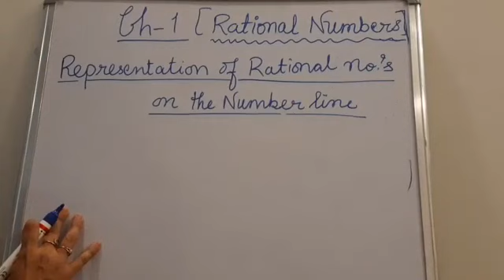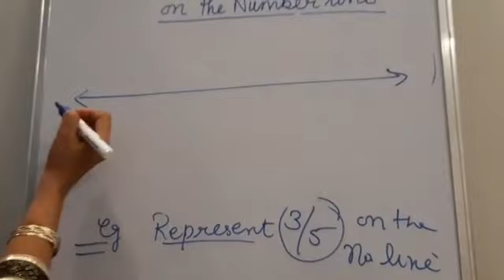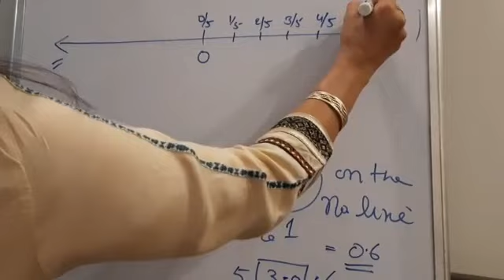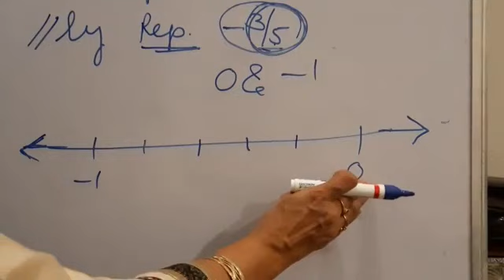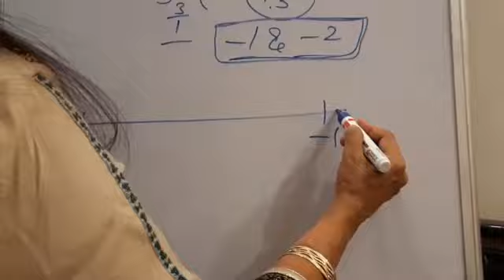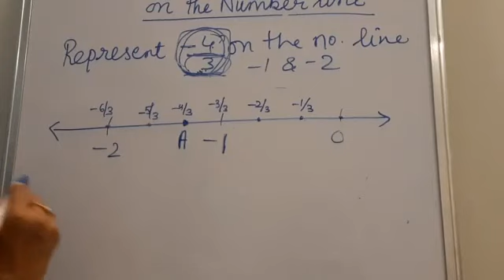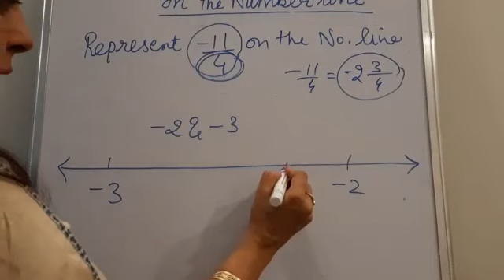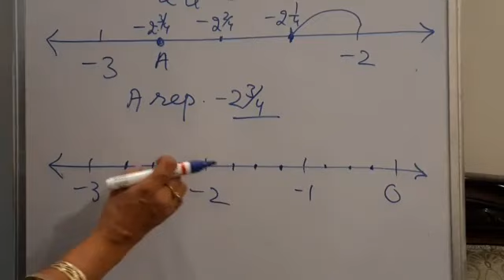Rational numbers ex 1.2 part-1